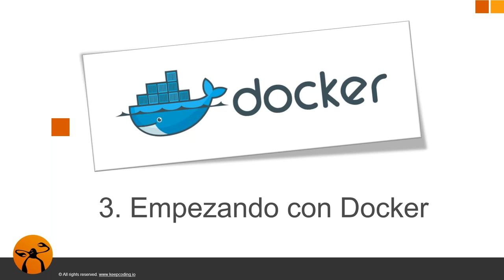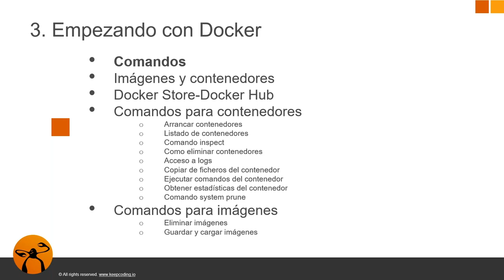Empezando con Docker